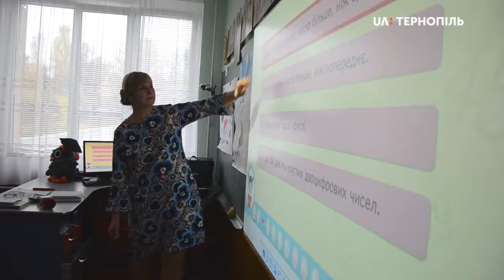Тернополянка Лілія Роговська - вчителька в третьому поколінні